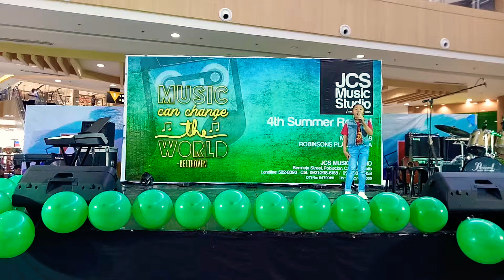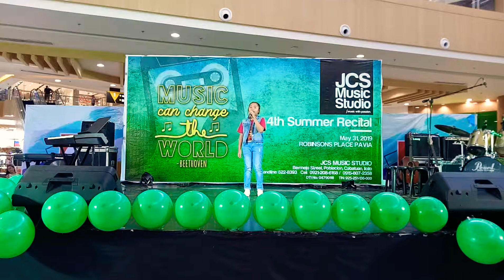Amazing Grace - Steffany Nicole S. Baello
4th JCS MUSIC STUDIO SUMMER RECITAL 2019